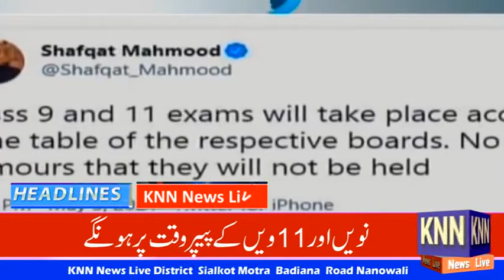Headlines KNN News Live 6 May 2021